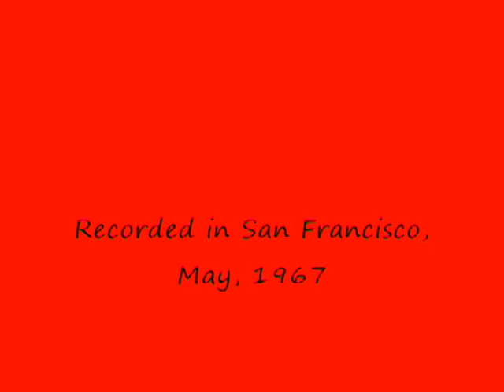MOBY GRAPE - "Come in the Morning" (1967)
Tema del Lp homónimo del grupo de San Francisco. Año 1967.